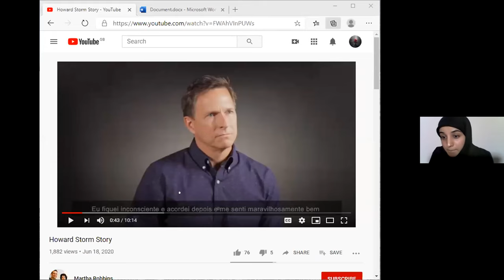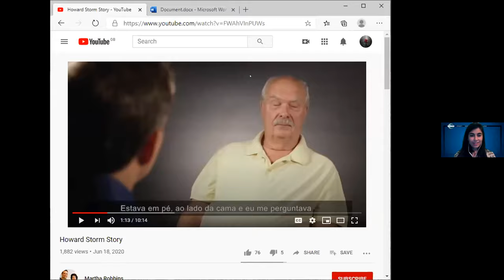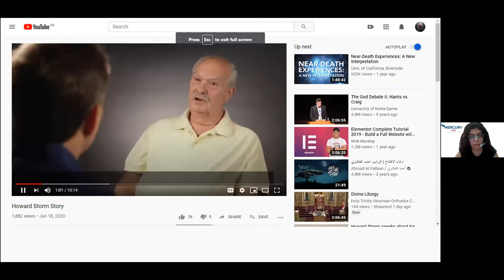Zahraa Ibrahim - Real or Fake - Researching and Presenting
Level 1, Project 3 "Researching and Presenting" from Presentation Mastery pathway.

Delivered on 10/11/2020 at Mercury Toastmasters.